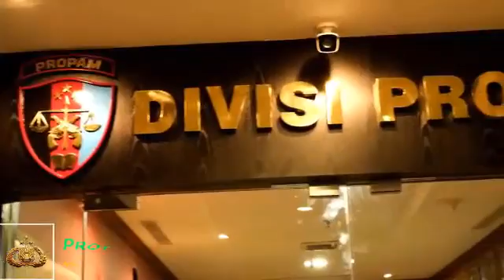Pelaksanaan Protokol Kesehatan Mabes Polri